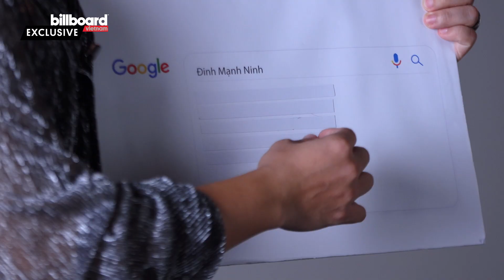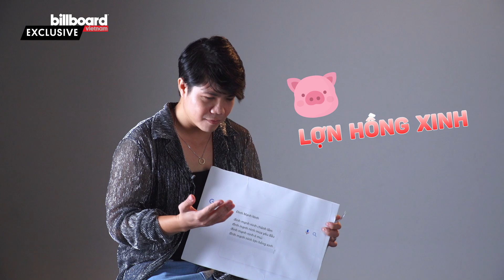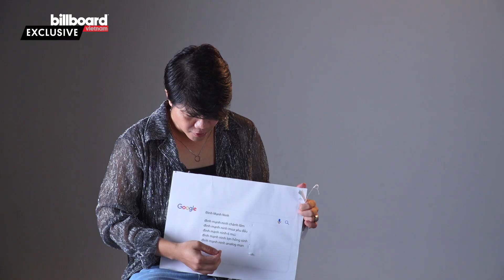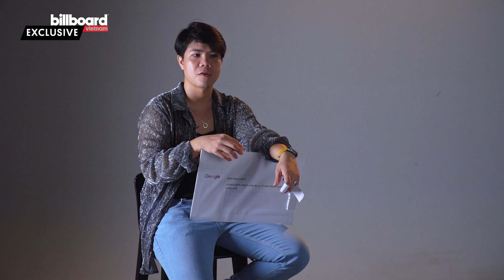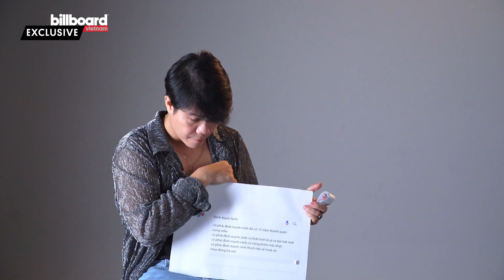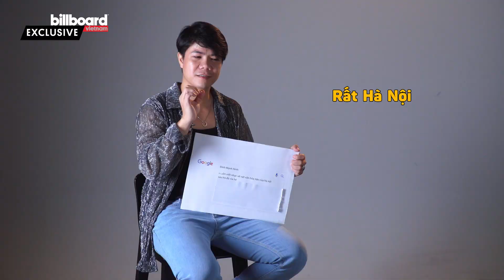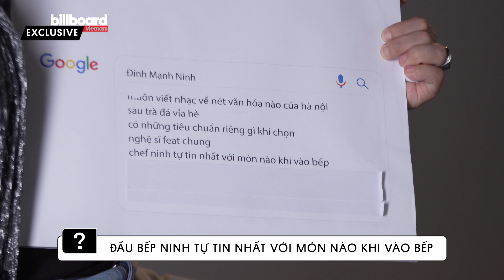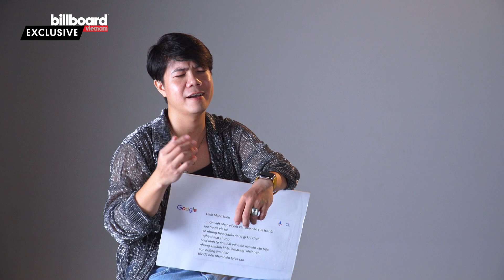Đinh Mạnh Ninh "bật mí" câu chuyện tham gia M4U và tiết lộ chi đến "9 con số" cho đam mê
Để có được cơ hội debut cùng M4U, ít ai biết rằng Đinh Mạnh Ninh từng phải trải qua một “vòng thi tuyển khắt khe” theo lời mời gia nhập nhóm đến từ trưởng nhóm Minh Vương. Chưa dừng lại tại đó, anh còn phải đạp xe khoảng 30km mỗi ngày giữa quãng đường từ nhà – trường học – phòng thu ròng rã suốt hơn nửa năm để theo đuổi ước mơ âm nhạc. Nhưng dù gian nan vất vả, nam ca sĩ vẫn luôn xem M4U là “thanh xuân”, là “gốc rễ con đường âm nhạc của Đinh Mạnh Ninh”.

Bên cạnh âm nhạc, Đinh Mạnh Ninh còn tiết lộ nhiều câu chuyện thú vị xoay quanh bản thân khi đến với thử thách “Gõ Tên Mình Thì Ra Cái Gì?”. Ví dụ như việc bị hiểu lầm là “chảnh lắm” do cơ mặt khó gần, đầu tư xe phân khối lớn hay khả năng làm việc hết công suất mỗi khi bị thất tình. Mặc dù né tránh câu hỏi “tiến độ hôn nhân hiện tại”, nhưng nam ca sĩ vẫn tự tin khẳng định nếu ai yêu mình thì người đó “trúng số độc đắc”. Lý do cho điều này là vì anh sở hữu cơ bụng 6 múi với công thức “5 cơ + 1 mỡ”. Theo dõi video sau đây để xem “analog man” Đinh Mạnh Ninh có phải mẫu chàng trai khiến nhiều khán giả nữ thao thức không nhé.